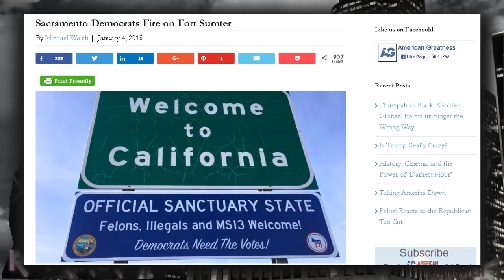California vs. America - American Greatness (II)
This is a Part Two, the first part is a discussion about a front page NYT's article, found

Last year Dennis Prager wrote a piece entitled "America's Second Civil War" You have the New York Times front page (1-8-2018) essentially relaying the same idea: "In Clash Between California and Trump, It’s One America Versus Another" And Michael Walsh, who is interviewed in this audio, also discusses the lead state in this "civil war" idea in his article entitled "Sacramento Democrats Fire on Fort Sumter"